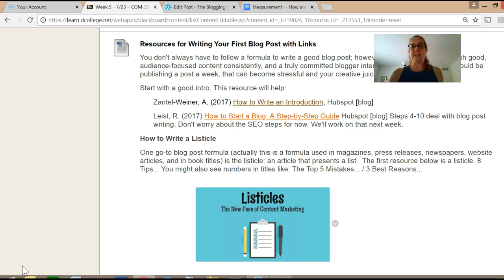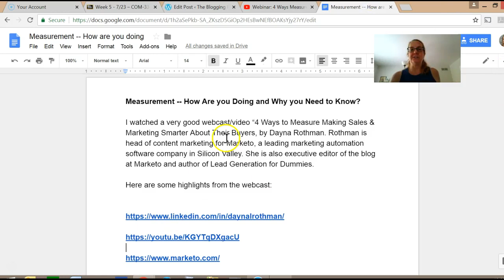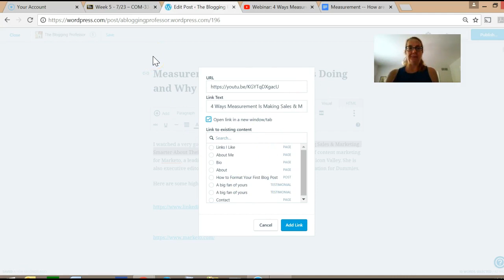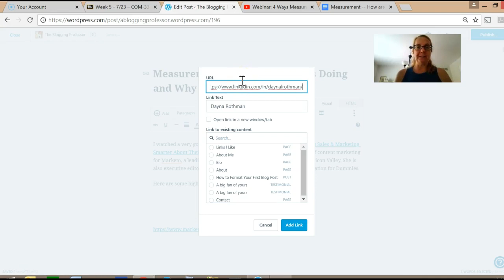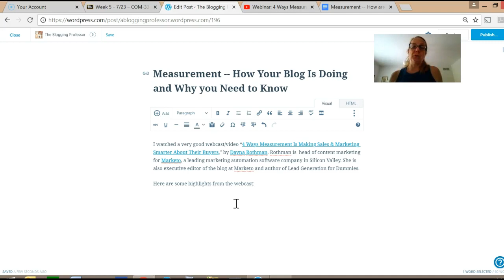Listicles and Links for Blog #1